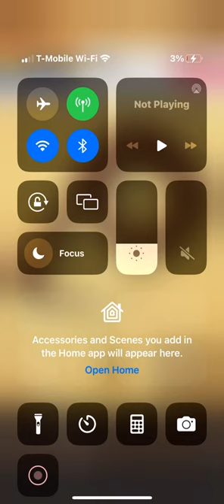beating up a uttp user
his name is greg heffley uttp. he keeps ranting on @stephanieladd . I hate ranting as well, and as for many ppl.